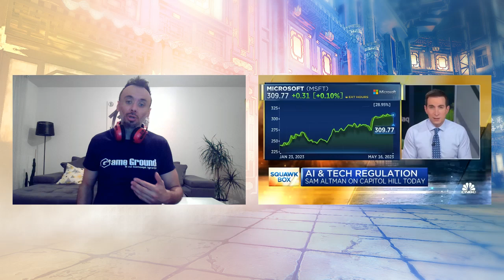Šef Microsofta Satya Nadella optužio Sony za monopolističku politiku!